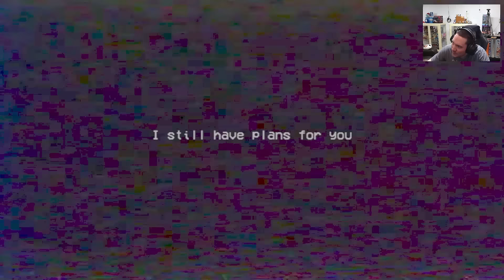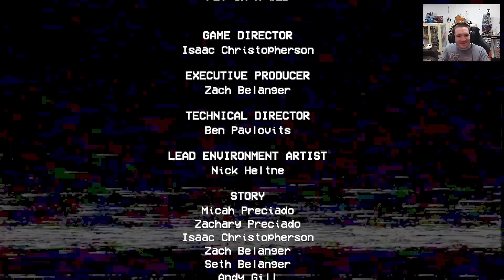Escaping Mommy's Place! - Poppy Playtime Chapter 2 (part 2 of 2)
One of my favorites so far. Part 2 is where all the jumpscares are unfortunately. haha